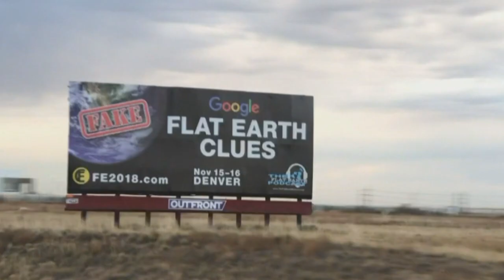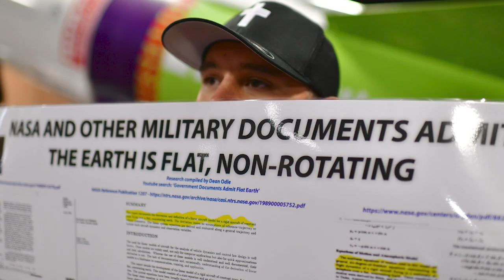Special Report | Flat Earth Society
The Flat Earth society is an organization that believes the Earth is not a sphere, but a flat disc. Despite the model being scientifically disproven, the Flat Earth society still has members all around the globe. We spoke to people on both sides of the debate to learn more about this theory about how our world looks.

**EXTENDED EDITION WIP**